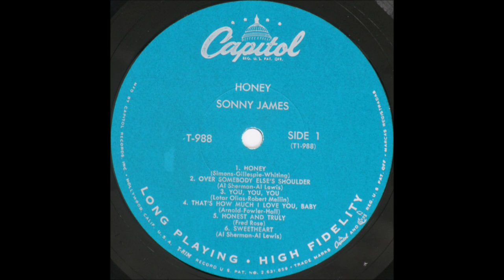Sonny James - Honey [1958].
[Written by  Seymour Simons - Haven Gillespie - Richard Whiting]
1st. Recorded  March 1929
     by Rudy Vallee and His Connecticut Yankees
     and Many Others in 1929

Issued on LP "Honey ! "  [1958]

Sonny James [vcl solo]  with Bob Bain and His Orchestra:
Bob Bain[gt], Rolly Bundock [bass], Roy Harte [drums],
 Ray Sherman [piano], Kathryn Julie [harp],
Unknown [vcl chorus]...Producer: Ken Nelson.

1957  1st. C & W Recording Artist on Ed Sullivan Show
1961 Star on Hollywood Walk of Fame
1967 Co - Hosted FIRST CMA Awards Show
2007 Country Music Hall of Fame